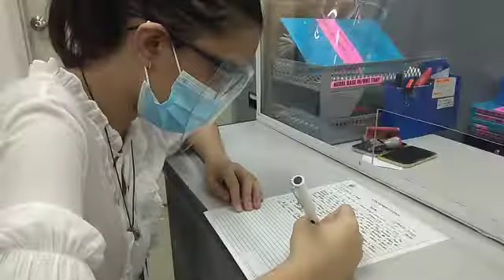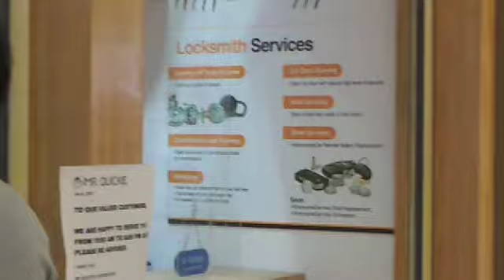VLOG (part 2) - GETTING OUR VAN BACK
hello here is the part 2 of my vlog from last week!! in this video, my family and i try to get our van back after getting locked out of it and leaving it in a mall parking lot overnight.